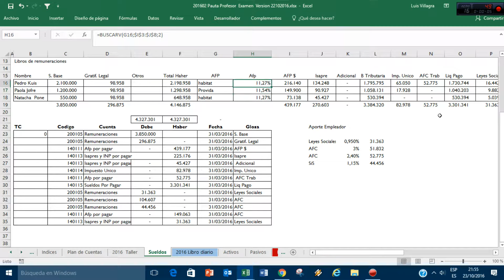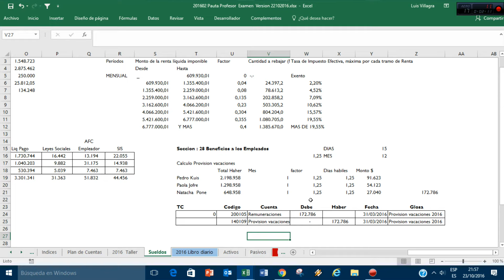Ifrspyme Sección 21 Provisión Vacaciones y contabilizacion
caso practico de reconocimiento provisiones vacaciones  y contabilización.